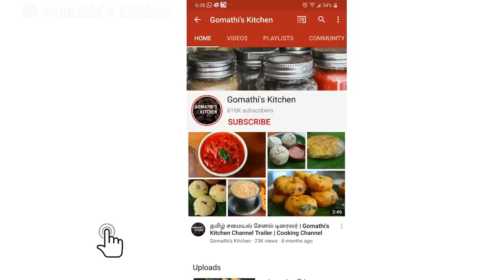என்னுடைய முழு கிட்ச்சனையும் பார்க்கலாம் வாங்க| Kitchen tour in tamil | Kitchen organization in Tamil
Product Links :
1  Ceramic Canister Set with Spoon

2  Oil Dispenser

3  KitchenAid Spice grinder with 3 jar

4  KitchenAid Spice grinder (Single Jar)

5  Chalkboard Rooster Canister Jars

6  Ball Mason Jar

7  Ball Regular Mouth Mason Jars

8  Glass Mason Jars 32 Ounce

9  Ball Spice Jars

10 Glass Regular Mouth Mason Jars

11 Aozita 24 Pcs Glass Spice Jars

12 madesmart Classic Large Silverware Tray

13 Bamboo Wood Flatware Organizer

14 Lodge Seasoned Cast

15 Lodge Enameled Cast Iron Dutch Oven

16 Heavy Duty Pan Organizer

17 X-cosrack 11 Dividers

18 Bamboo Wooden Dish Rack Plates Holder

19 Milton Legend3 Lunch Box Tiffin insulated stainless steel, Silver

20 ROYAL SAPPHIRE Stainless Steel Dinnerware Set 40 Pieces

21 Measuring Spoon Set

22 Lodge Enameled Dutch Oven, 6 Qt

23 Mainstays 48-Piece Flatware Set

24 16 Magnetic Spice Jars

25 Duck Brand Select Grip EasyLiner Shelf and Drawer Liner, 12-Inch x 20-Feet, Non-Adhesive, Brownstone, 1100731

26 Merriton Scented Drawer Liners

27 Gorilla Grip Ribbed Top Drawer and Shelf Liner

26 Porcelain Tea Cup

27 Hoomeet Ceramic Espresso Cups and Saucers

28 Coffee Mug Set Set of 6

29 Anchor Hocking

30 Quart Glass Jars With Sealed Lids

31 Anchor Hocking 1-Gallon Heritage Hill Jar

32 Anchor Hocking 2-Quart Cracker Jar

33 Anchor Hocking 1-Gallon Cracker Jar

34 160 PCS Chalkboard Labels

35 KitchenAid Classic Measuring Cups And Spoons Set

36 Hampton Signature – Argentum – 14 Piece Knife Block Set

37 ALLCAMP Large Size Picnic Basket Cooler

39 Spectrum Diversified Yumi Arched Server Stacked